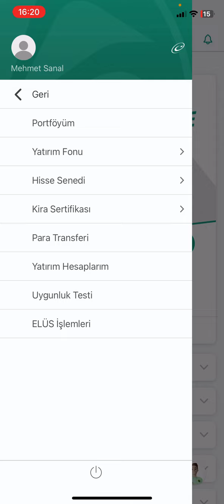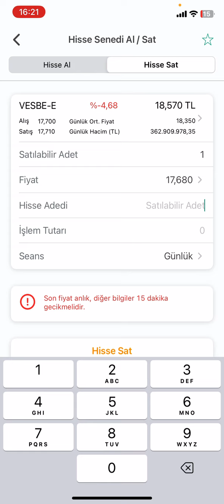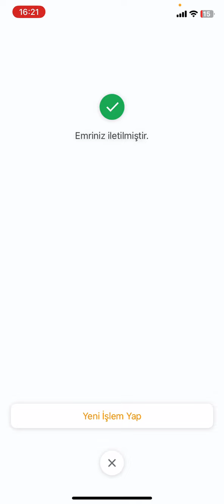Kuveyt Türk Halka Arz Nasıl Satılır - Kuveyt Türk Halka Arz Hisse Satma